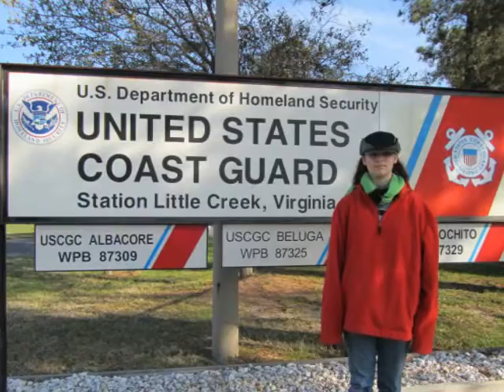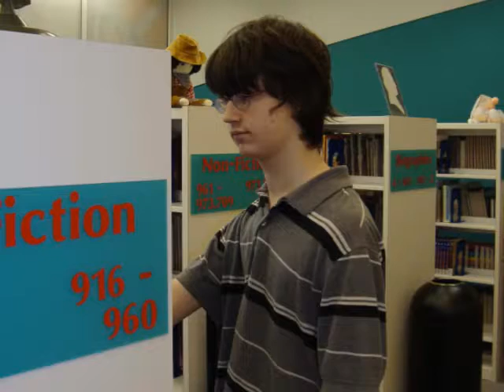S2W 2011 Movie